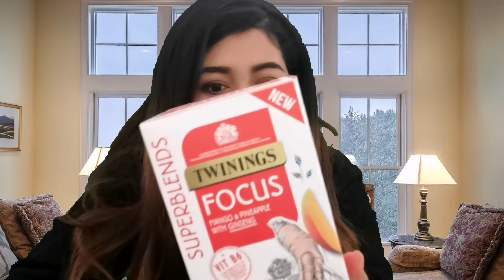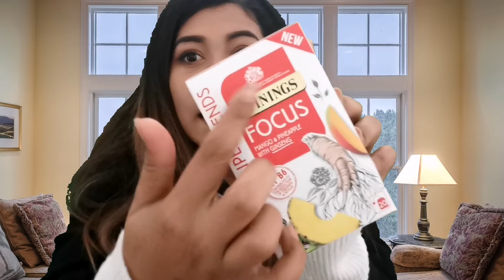Review Harrod tea |แบรนด์อังกฤษ |Star UK StarTV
English breakfast tea from Harrod English brands